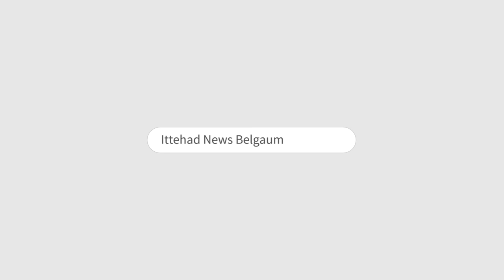ITTEHAD NEWS | BELGAUM |-TYOHARO KE JULUS FASAD KA ZARIYA KYO BAN RAHE HAI? (31-03-2023)